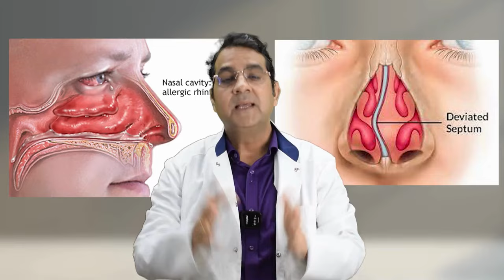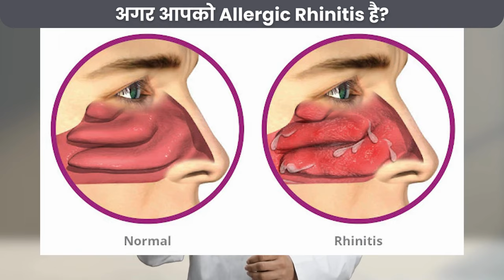जानिये DNS और Allergic Rhinitis के बारे में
क्या आपको छींक आती है, सांस लेने में परेशानी होती है, या आपको लगातार नाक बहती है? ये लक्षण DNS या एलर्जीक राइनाइटिस से हो सकते हैं। DNS और एलर्जीक राइनाइटिस के लक्षणों, कारणों और अंतर के बारे में विस्तार से बताएंगे। @JaipurDoorbeenHospital  में @drsuniltanvar  से सही जानकारी प्राप्त करें।